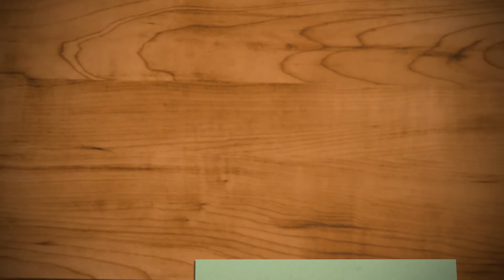애견운동장 나들이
대구에서 가까운 애견카페&운동장이 생겨서
노리, 동산, 원이,루미와 함께 다녀왔어요~